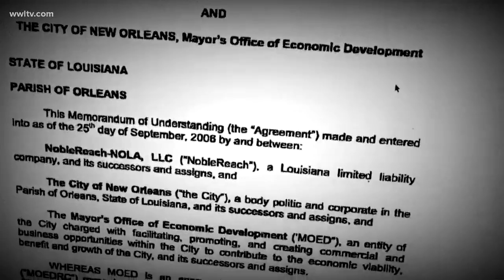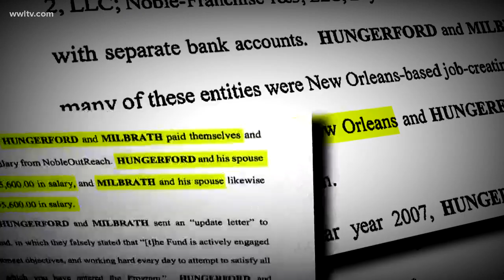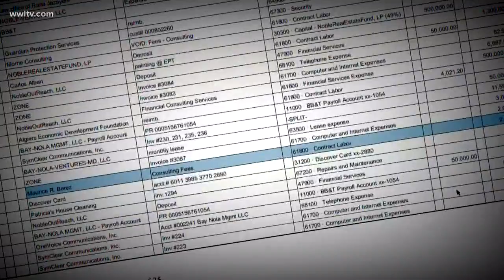Grand jury indicts two men accused of stealing millions in post-Katrina investment money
After Hurricane Katrina, then-Mayor Ray Nagin hired two Maryland men, William Bart Hungerford and Colonel Timothy Milbrath, to collect money from rich foreign investors and put it toward job-creating projects here in New Orleans.